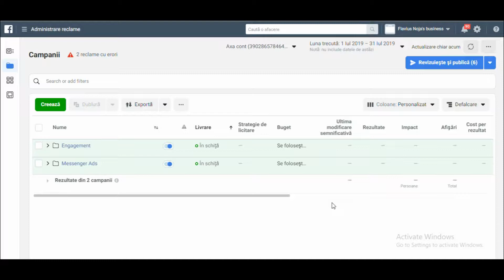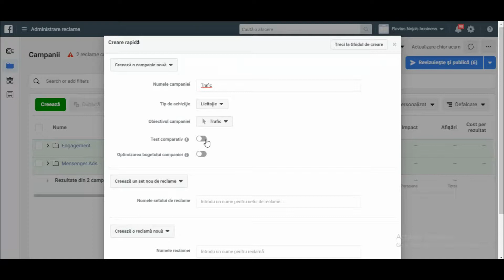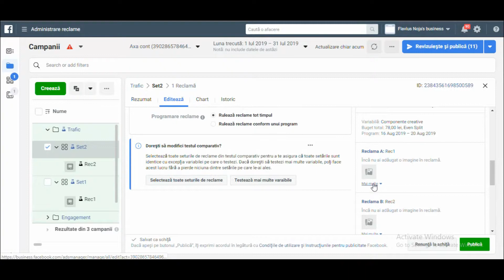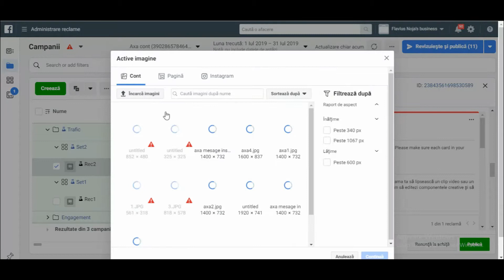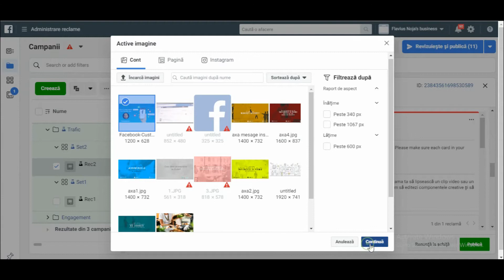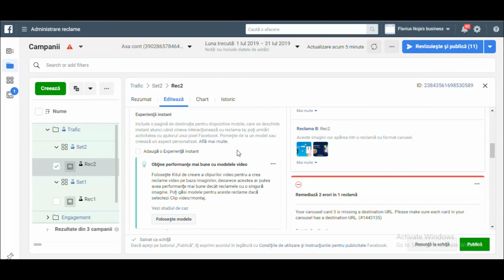Obiectivul de tip trafic in Facebook Ads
eclamele de pe Facebook sunt extrem de versatile, însă funcționează cel mai bine atunci când te concentrezi asupra rezultatelor pe care vrei să le obții. Din acest motiv avem obiective de publicitate, un mijloc prin care îți poți clarifica obiectivele de marketing pentru campanii sau chiar pentru reclame individuale. Cu toate că obiectivele pot fi granulare, acestea se încadrează în una din trei mari categorii: vizibilitate, interacțiuni și conversii

Gândește-te bine unde dorești să direcționezi utilizatorii atunci când aceștia ating sau apasă pe reclama ta Facebook. De exemplu, pentru a-ți crește vizibilitatea sau pentru a-ți promova site-ul web în general, vei direcționa utilizatorii către pagina de pornire. Însă dacă încerci să vinzi un anumit produs, vei direcționa utilizatorii direct către pagina produsului respectiv. Dacă publicitatea pentru site-ul tău web se referă la o promoție, vei direcționa utilizatorii către o pagină web unde pot afla mai multe despre aceasta.

Creează o reclamă pentru a convinge utilizatorii să facă clic
După ce hotărăști care este scopul reclamei Facebook de clicuri spre un site web, selectează imaginile, scrie un titlu și o descriere și alege un buton de apel la acțiune. Butonul de apel la acțiune trebuie să corespundă acțiunii pe care dorești să o realizeze utilizatorii. De exemplu, butonul Cumpără este folosit pentru a direcționa clienții direct către magazinul tău online, iar butonul Află mai multe pentru a oferi utilizatorilor informații.